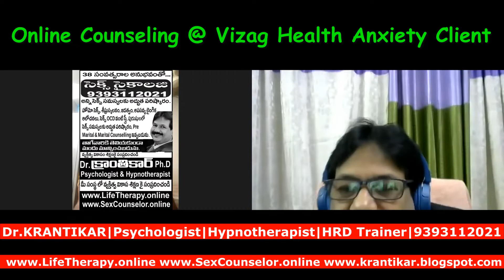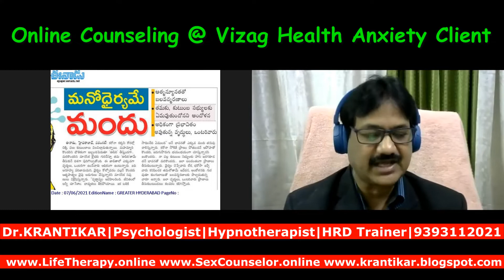Online Counseling @Vizag Health Anxiety Client|జబ్బుల ఫోబియాకు కౌన్సిలింగ్|Counseling@Disease Phobia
Online Counseling @ Vizag Health Anxiety Client|జబ్బుల ఫోబియాకు Online కౌన్సిలింగ్-2|
Online Counseling @ Panic Attacks
Online Counseling for Disease Phobia
 Dr. KRANTIKAR| Psychologist | Hypnotherapist|
The Best cure to Anxiety, Fear, Depression, Stress, OCD, Sex & Marital Problems
ఇంట్లో సేఫ్ గా ఉండండి. ఇంట్లో ఉండే థెరపీ తీసుకోండి.ప్రతి సెషన్ మొత్తం వీడియో క్లయింట్ కు ఇవ్వ బడుతుంది. అది తరువాత రిఫెరెన్సు కు ఉపయోగపడుతుంది .  Stay Home!